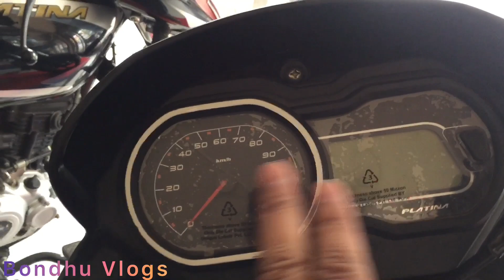চলে আসলো নিউ PLATINA 110 পাবেন সর্বোচ্চ কম পেমেন্টে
Md Monirul IsIam
Managing Director